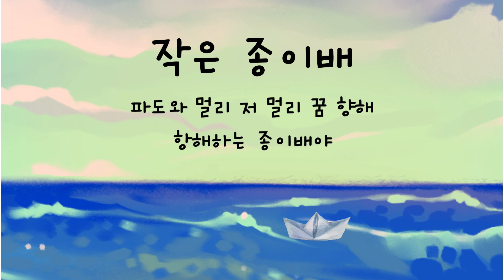작은 종이배에 내 꿈을 싣고 여행해요🎁 잔잔하고 예쁜 감성동요🍬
오늘 하루 달콤한 음악 캔디멜로디
캔디멜로디와 함께 오늘도 달콤한 하루 보내세요

작은 종이배

두렁 두렁 흔들리는 물 따라
내 꿈 고이고이 실은 종이배야
하늘 바다 맞닿은 수평선 너머
내 꿈도 파랗게 맞닿을 거야

갈매기야 함께 날자
구름아 따뜻한 친구하자
파도와 멀리 저 멀리
꿈 향해 항해하는 종이배야

물고기야 함께 헤엄치자
바람아 든든한 친구하자